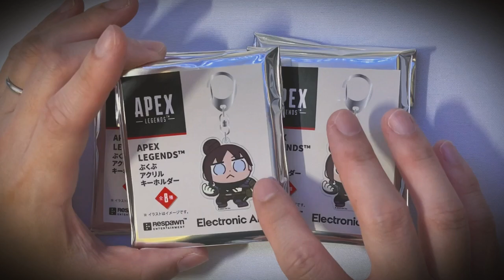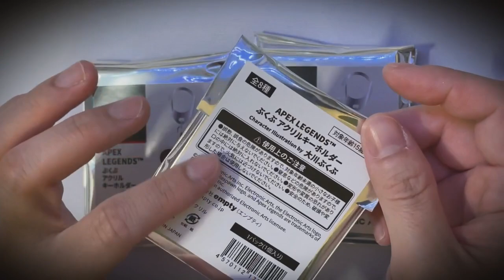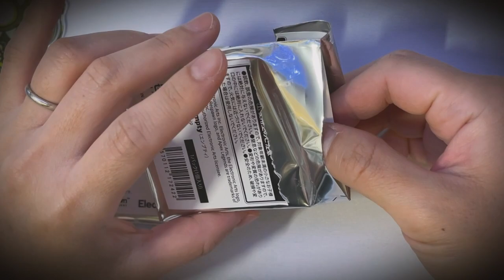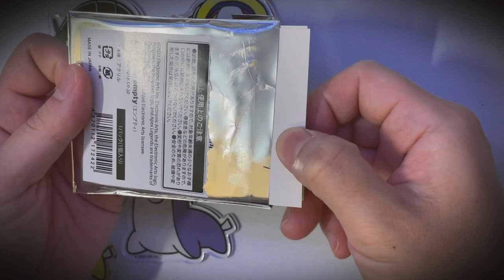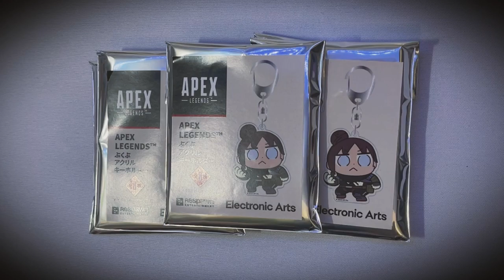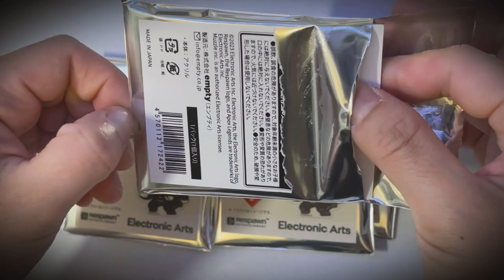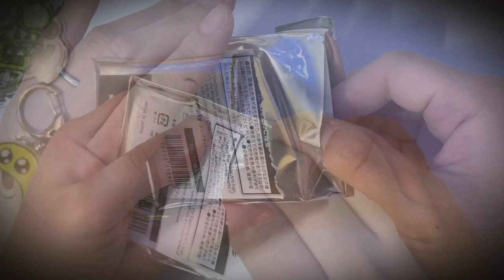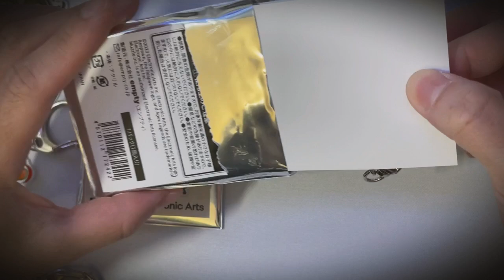【ASMR/音フェチ】囁きつつ、ぶくぶアクリルキーホルダーを開封するだけ。【Whisper/囁き声】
今回は、楽しみにしていたAPEX LEGENDS VAULT STOREにて
ぶくぶアクリルキーホルダーを購入したので囁きながら開封してみました。
アクリルキーホルダーの他に買ったグッズもちょろっと紹介してます。
かわいすぎますねぇ☺
今回も短めの動画なので動画内でもう一度リピートさせておきました😌